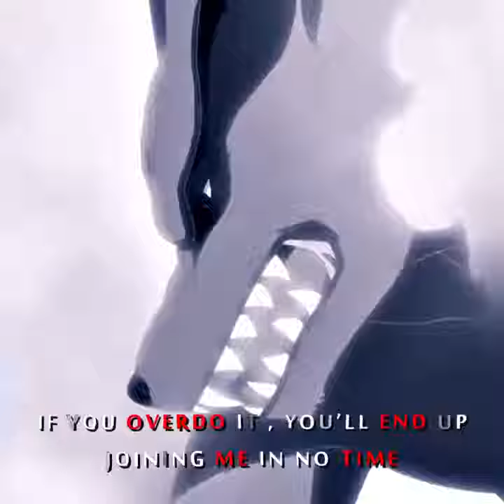「Naruto it's not Your Fault😭💔」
Credit - @wd61 on instagram